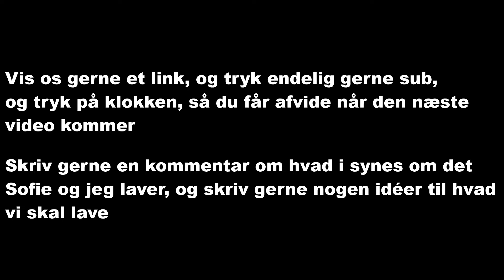Silver Køkkenet - Sofies drømme tærte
Nem madlavning med de ting man har i hjemmet, eller som næsten ikke koster noget. Dagens ret Sofies drømme tærte, denne tærte er lavet helt fra bunden, for at vise at man kan lave god mad, af næsten ingen ting
Skriv gerne en kommentar om i har prøvet denne ret, og skriv gerne hvad for nogen retter i gerne vil se jeg laver

Filmmand: Min veninde Sofie
Redigering: Mig selv